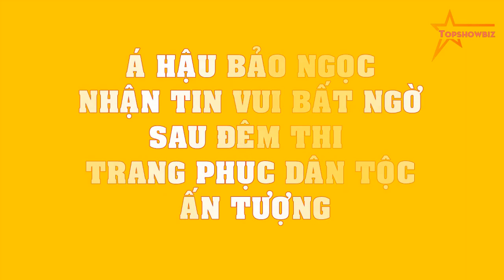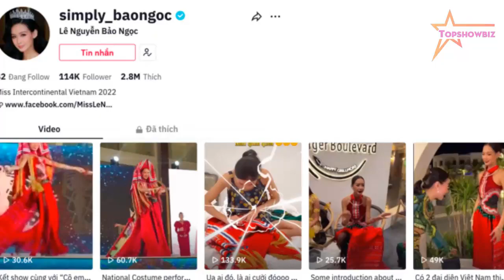Á hậu Bảo Ngọc nhận TIN VUI bất ngờ sau đêm thi Trang phục dân tộc ấn tượng